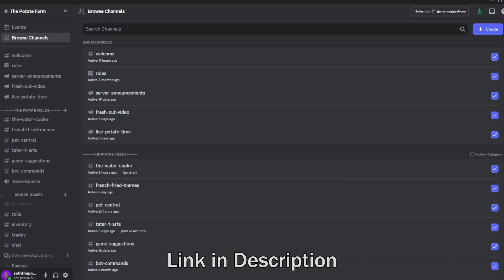If No Man's Sky and Eve Online Had an Introverted Baby - Everspace 2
When it comes to new games I haven't heard of, I'm getting great stuff this month. Today we're "reviewing" Everspace 2, a space RPG from Rockfish Games. With Starfield having been pushed back yet again, I've been itching for some real space battle shenanigans and oh boy has this game delivered. I won't say any more here, watch the video.

Today's video features a cinematic 24 FPS. This was not intentional. I forgot to change the setting to 60. Maybe it looks better? I know it took a lot less time to render.

Chapters:
Intro: 00:00
Review: 01:04